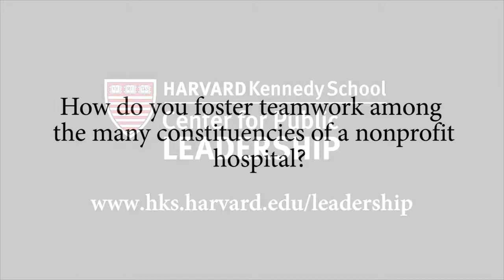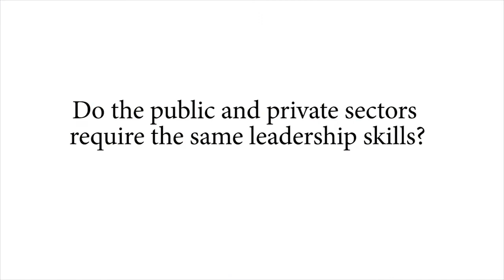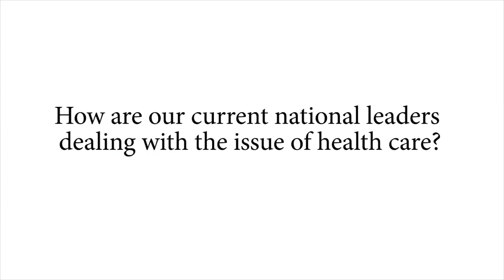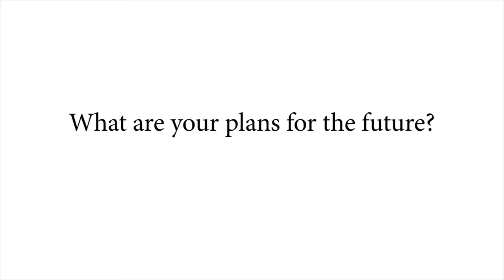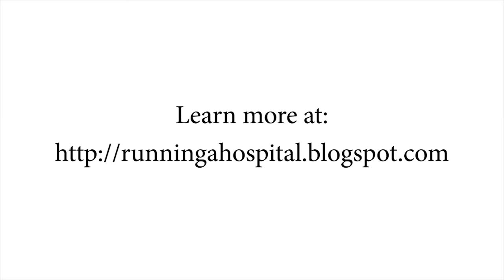CPL Interview with Paul Levy, fmr.CEO of Beth Israel Deaconess Medical Center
Paul Levy, former CEO of Beth Israel Deaconess Medical Center, spoke with CPL about the challenges of leading a nonprofit hospital, why he decided to write a blog, and his thoughts on the next generation of leaders.